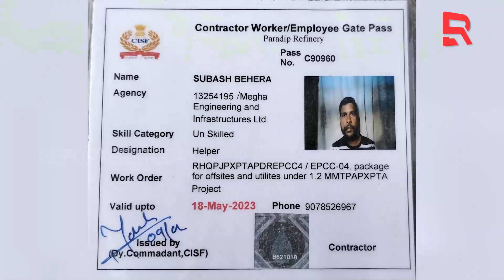ତୈଳ ବିଶୋଧନାଗାର ଆଗରେ ଶବ ରଖି ଧାରଣା ଦେଲେ ଗ୍ରାମବାସୀ